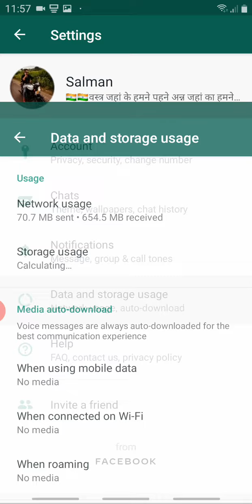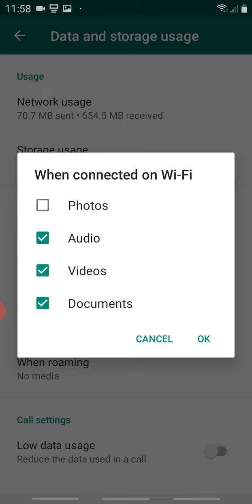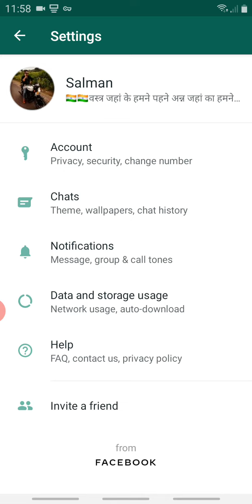WhatsApp auto download media setting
Learn how to change your auto-download settings on WhatsApp (subtitles available.) You can choose when to auto-download media. By default, WhatsApp automatically downloads images. For more info on auto download,

Automatic download settings in whatsapp,
WhatsApp me automatic download settings kese kare

MR. SALMAN VLOGS